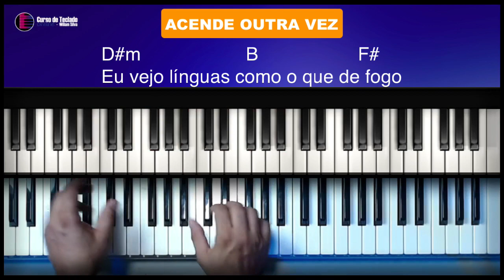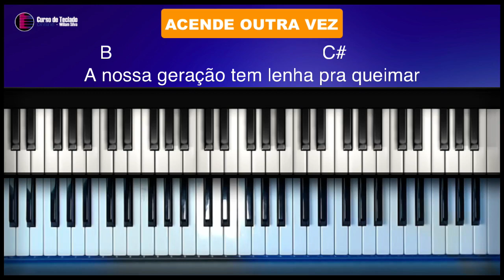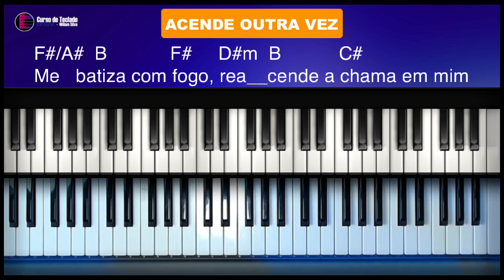Aprenda a Tocar "Acende Outra Vez" no Teclado | Tutorial de Teclado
🎹 Quer aprender a tocar a emocionante música "Acende Outra Vez" de Jefferson e Suellen no teclado? Este tutorial é perfeito para você! Nesta aula detalhada, vamos explorar os acordes, os padrões de dedilhado e os arranjos que fazem desta música um verdadeiro hino de adoração.

🎶 Prepare-se para se emocionar enquanto desvendamos cada nota e cada progressão desta música inspiradora. Seja você um iniciante ou um pianista experiente, este tutorial oferece dicas valiosas para aprimorar suas habilidades musicais.

💡 Além de aprender a tocar "Acende Outra Vez", você também ganhará insights sobre técnicas de interpretação e expressão musical, ajudando-o a criar uma conexão mais profunda com a música que toca.

🔔 Não perca a chance de dominar esta bela canção e impressionar seus amigos e familiares com seu talento musical.

⏰ Está pronto para começar a tocar "Acende Outra Vez" no teclado? Aperte o play e mergulhe nesta jornada musical enriquecedora!